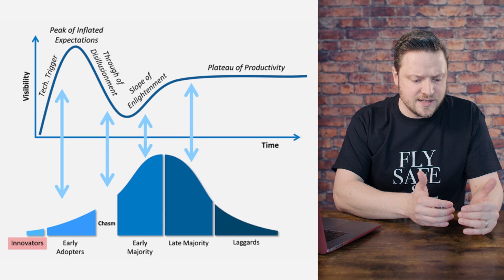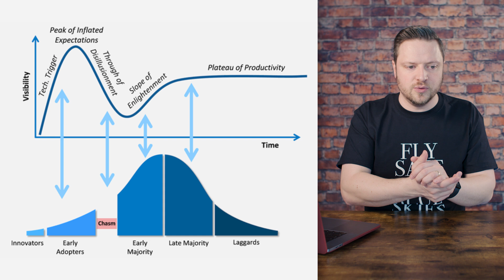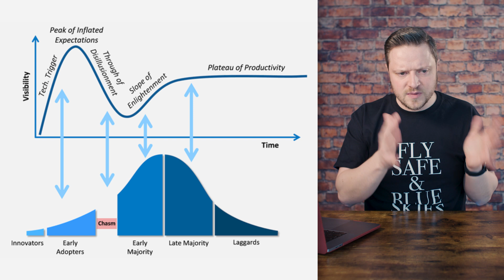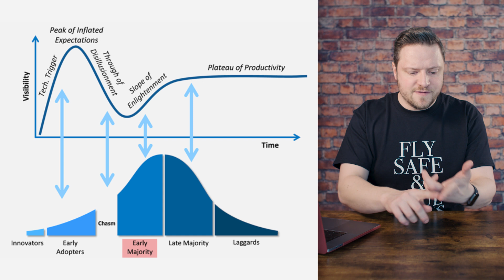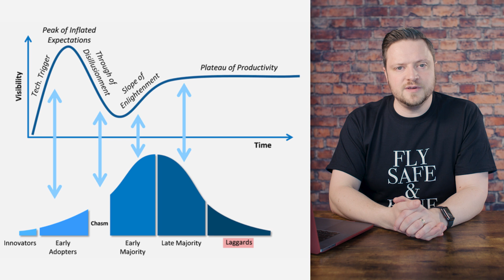Is this the END of the DRONE GOLD RUSH?! | Mr MPW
IS SELLING SPADES THE BEST WAY TO MAKE MONEY IN THE DRONE INDUSTRY?

The 'Drone Gold Rush' has been much talked about within the drone industry over the past few years... But, is it actually over? Did it exist in the first place, or is the industry just following the well-documented 'Technology Adoption Curve'?

In today's video, we dive on in and take a look...

Please feel free to rate the video and leave any comments or questions below...

Blue skies,

Matt

☎️Contact the UAV Hub Team, to discuss CAA A2 and GVC Training Courses on 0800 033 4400

TheUAVHUB
TeamDRONE
TeamUAV